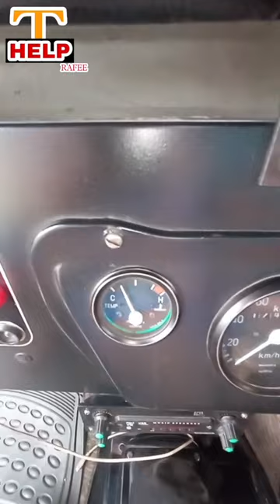Maxx Pickup Dashboard